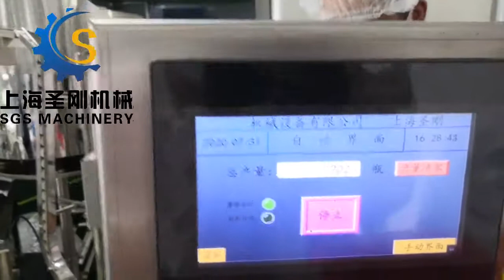西林瓶液体灌装轧盖机 烟酰胺 Cap rolling machine for liquid filling of penicillin bottles - nicotinamide